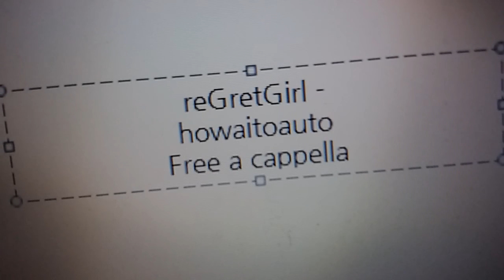reGretGirl - ホワイトアウト Free a cappella フリーアカペラ